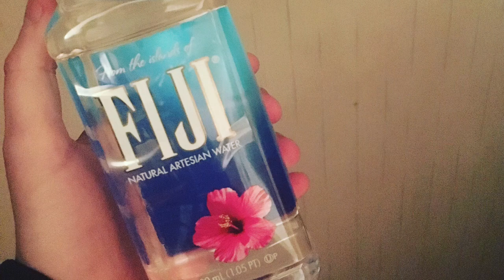Ure Cult - The New Funk (Prod. MIKEYSHOTZ)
GhostFace Mix Ep